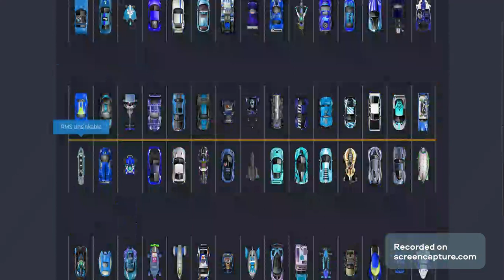Cloneracer300 Profile Review